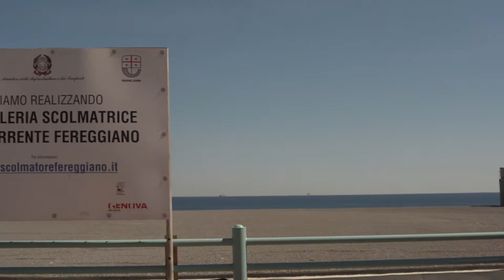Crivello e il Mediolevante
L'esperienza e l'impegno di Gianni Crivello con il Municipio Mediolevante.
Il cuore di Genova per noi è in ogni quartiere.
Video realizzato dai f.lli Pirisi